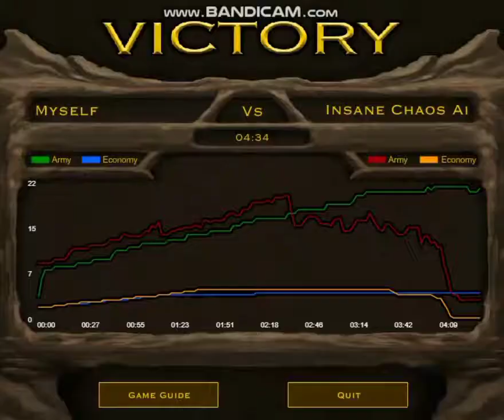Order VS Insane Chaos AI in medium map (DM) | Stick Empires 2022